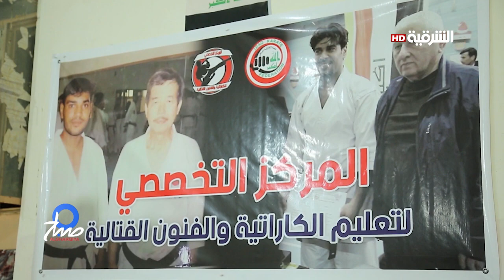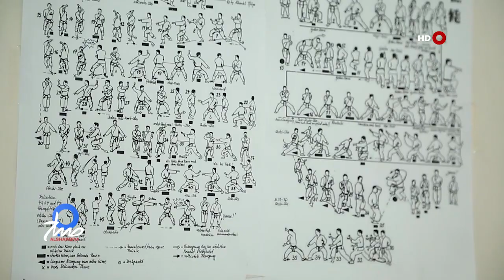صباح الشرقية 2-10-2018 | سكينة من النجف انكسارها جعل منها لاعبة كارتيه متقدمة